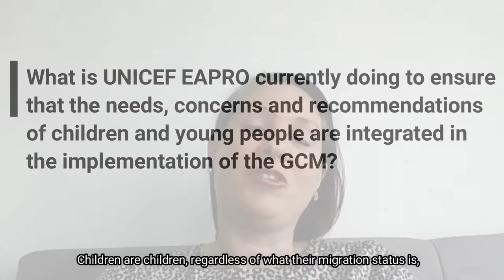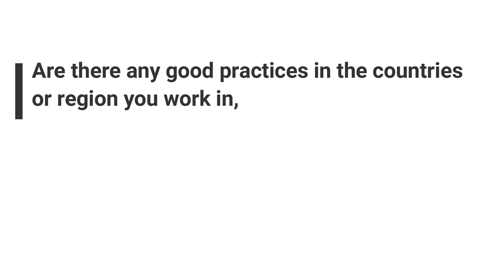Youth, Children and the Global Compact for Migration: UNICEF East Asia and Pacific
Nicola Brandt from UNICEF East Asia and Pacific Regional Office argues that is it very important not to see children in the context of migration as victims or just as vulnerable children who require support, but rather to understand they have the same agency and the same right to be heard as all other children. She also provides good examples from the region.